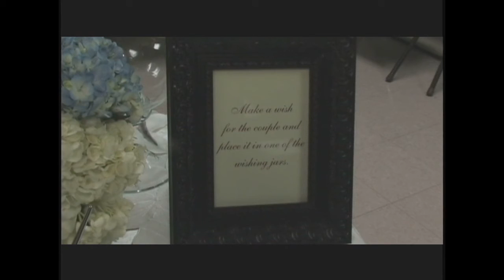Weddings by ALL Video - Steve Frank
Highlight Reel of Weddings by ALL Video